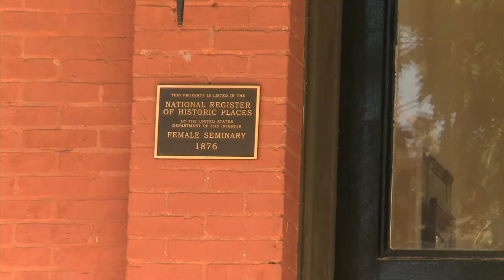Holiday Candlelight Historic House Tour Promo 2018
Join us December 8th from 1:00-6:00 pm, for an afternoon of holiday spirit! Caroling, hot cider, mulled wine, bonfire, restaurants, crafts bazaar and more. Come tour 16 beautiful homes around Centreville, MD, from the 1600's on...all decked out for the holidays!